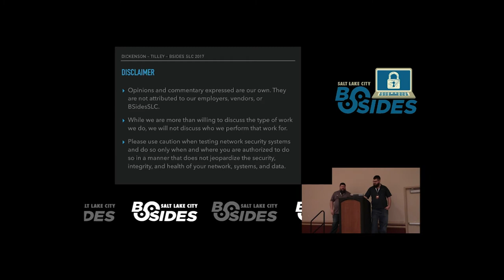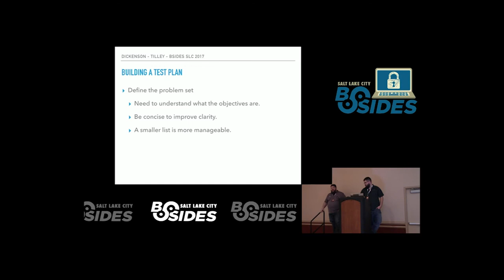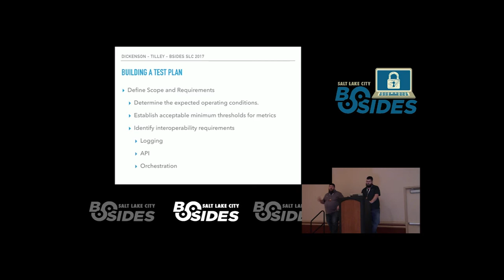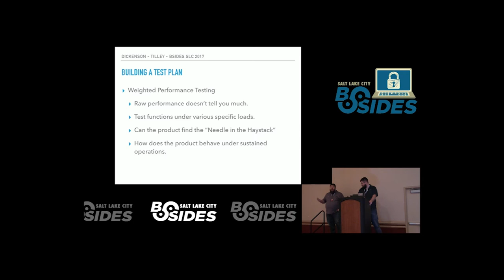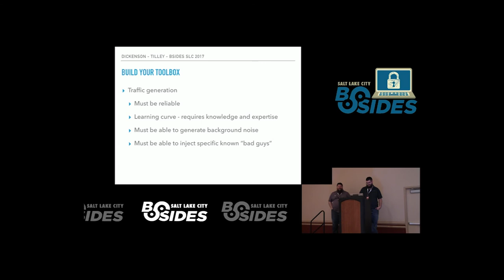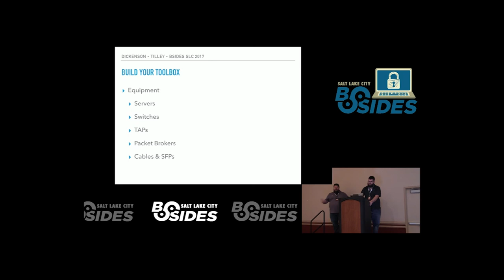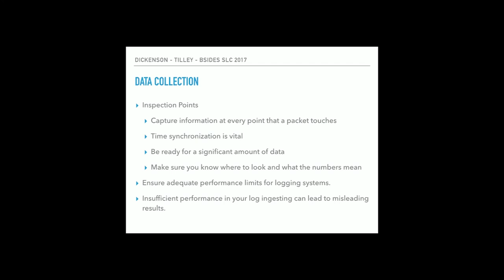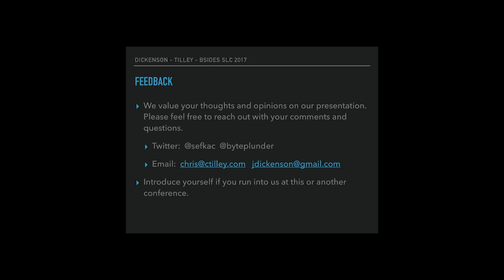BSidesSLC 2017 -- James Dickenson & Chris Tilley -- Network Security Monitoring Product Evaluation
Selection of a network security monitoring (NSM) product can be a difficult process and proper instrumentation is critical to the success of a SOC. The security world is in no short supply of vendors or solutions. However, the challenge remains determining which of the handful data points can be used reliably to make a procurement decision. We will share hard earned lessons from our experiences analyzing product reviews, validating performance claims, and field testing to validate implementations and real world performance. We will explain the framework we developed for evaluating performance criteria and describe the lab we built to execute tests in a controlled repeatable manner. We will then discuss how to distill test results into a concise report which aids in selecting a product that satisfies your prioritized requirements. In short what it takes to build a holistic and comprehensive view of the strengths and weaknesses of any IDS, SIEM, and other device you might be trying to evaluate.